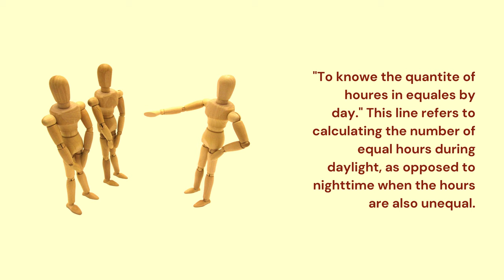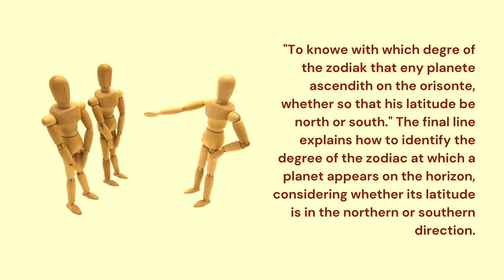10 Quotations From "Treatise On the Astrolabe" Written By Geoffrey Chaucer With Meanings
The Treatise on the Astrolabe, authored by Geoffrey Chaucer, is a remarkable work encompassing twenty comprehensive chapters dedicated to exploring the intricate world of astrolabes. Treatise on the Astrolabe delves into the intricacies of this ingenious astronomical instrument through clear instructions and explanations, highlighting its significance in understanding celestial movements, timekeeping, and navigation. Chaucer's treatise guides readers through various essential concepts, enabling them to master the astrolabe's practical applications. Treatise on the Astrolabe remains an invaluable resource for scholars, navigators, and astronomers, illustrating Chaucer's profound knowledge and passion for celestial mechanics in twenty engaging chapters.